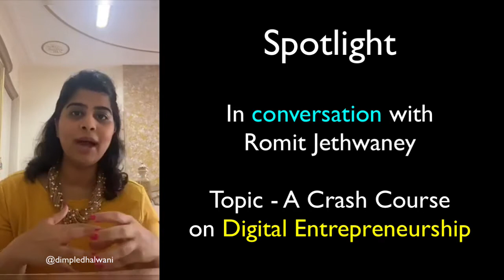In conversation with Dimple Dhalwani about Digital Entrepreneurship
Massive value in this episode where I break down the 4 steps to build your online business. Consider this your crash course, so make sure to watch till the end.

Free Training to Learn How to Transform Your Knowledge, Skills or Experience into a Profitable Online Business